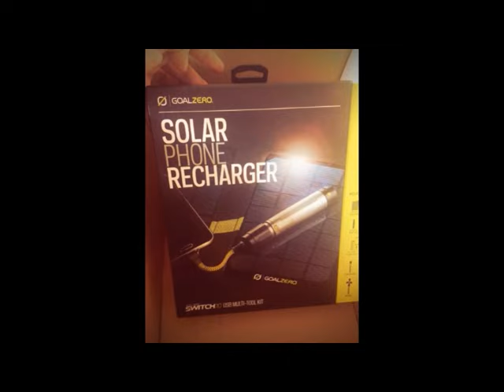gerber full review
Full review  gerber bear grylls survival hatchet and comparisson with standard hatchet.